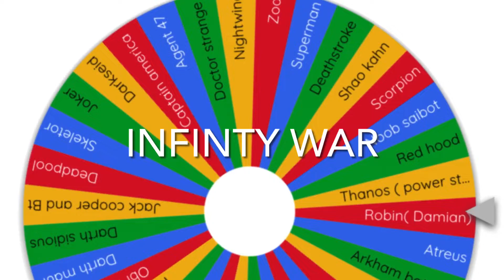Elim wheel part 7 ?? I guess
Usually theres not supposed to be duplicates i will not make videos on any more this was requested